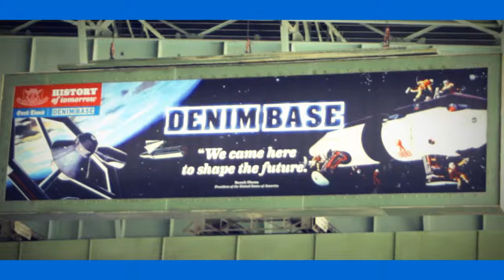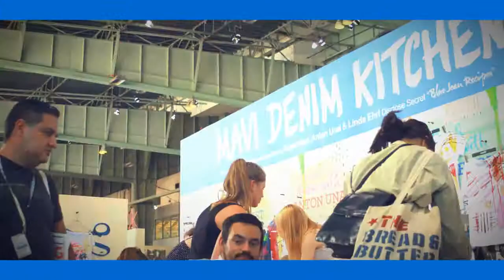Mavi SS12 @Bread & Butter July 2011 Berlin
See what we've been up to @ Bread & Butter 2011 Berlin